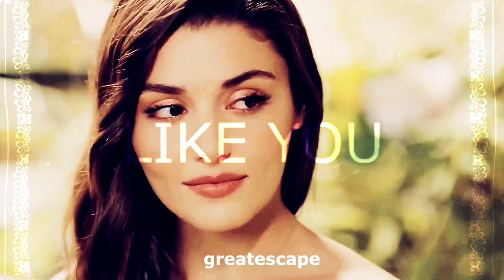I really like you | Eda & Serkan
" I really really really really really really like you
And I want you. Do you want me? Do you want me too?"

HD + small screen + headphones
✘couple : eda & serkan
✘series: sen cal kapimi
✘actors: hande ercel, kerem bursin
✘coloring: keephopealive (badatlove)
✘song: Carly Rae Jepsen- I really like you
◼ program: sony vegas pro 13

Todos los besos de eda y serkan